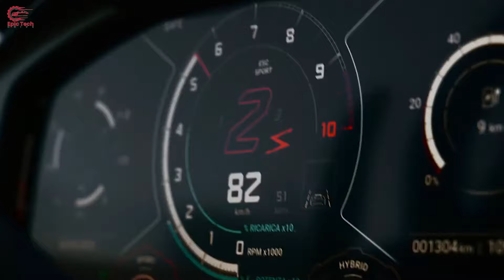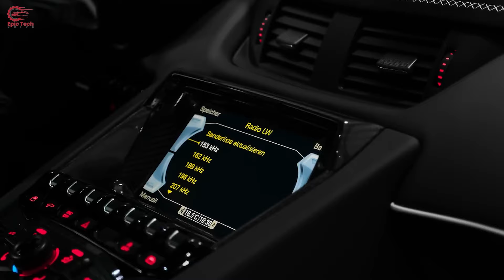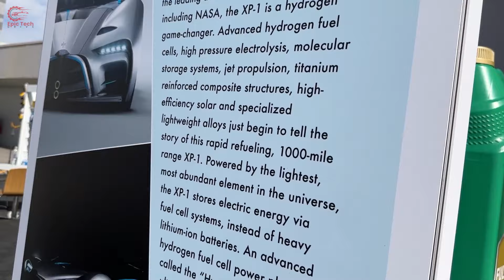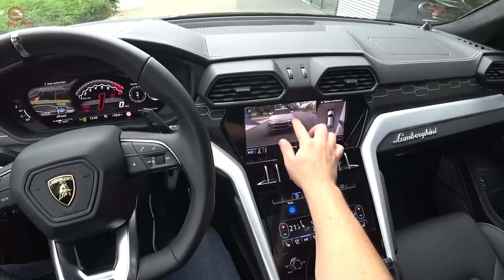It's Finally HERE! Lamborghini CEO Reveals Hydrogen Supercar and SHOCKS the Customers!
Danil//It's Finally HERE! Lamborghini CEO Reveals Hydrogen Supercar and SHOCKS the Customers!

Lamborghini has shown how serious they are with these plans. The company has invested 1.8 billion dollars in hybrid and all-electric vehicles, with a goal of reducing product CO2 emissions by 50%. The first all-electric Lamborghini is expected to debut in the second half of the decade. They've invested heavily in research and development for electric and hybrid technologies, with CEO Stephan Winkelmann stating their goal to "become the most desirable brand, even in a world with electrification.” but the actual release date remains confidential.